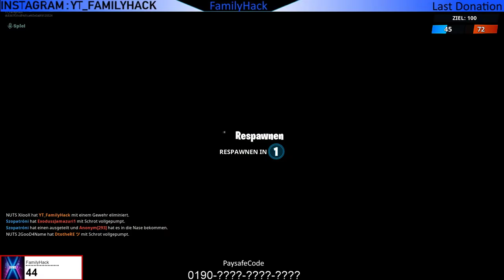Durchsuche innerhalb von 10 Sekunden nach dessen Landung eine Vorratslieferung - Fortnite